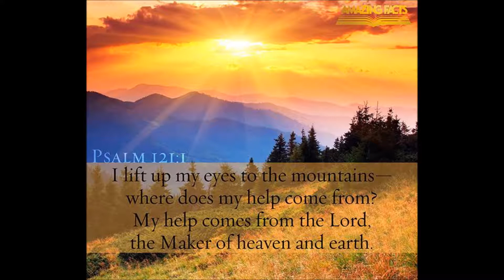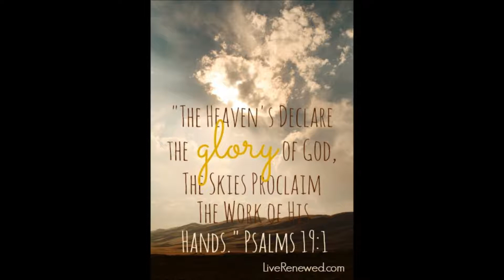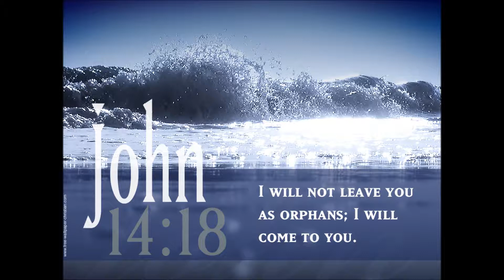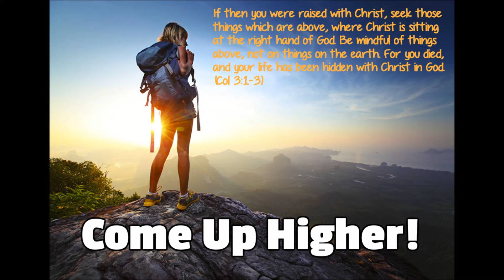111317 M15 Come Up Higher (poem starts @ 5:55 min) Walk in My Grace (prophecy @ 13:13 min)